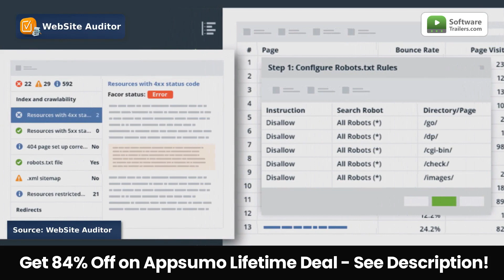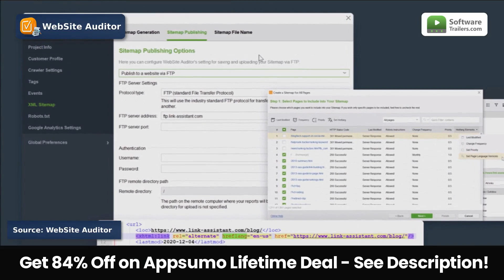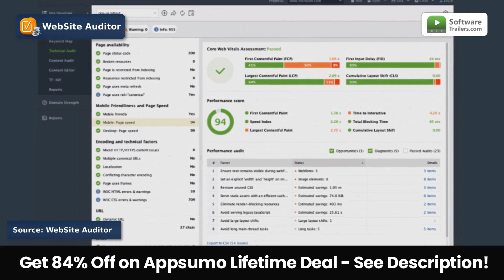Fix all your SEO errors on your website with WebSite Auditor | Review and Lifetime Deal !!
🚀 With the help of this tool, you will have comprehensive insights using a great selection of tools to analyze your website from top to button. Try WebSite Auditor today!

💥 Notable benefits of WebSite Auditor
‣ WebSite Auditor is the most comprehensive collection of site audit tools available to web admins, SEO companies, and business owners. With WebSite Auditor, you can do SEO website assessments, resolve issues to enhance online traffic to your website and provide superior service to your consumers.

WebSite Auditor methodically crawls through your entire website, just like the bots that search engines do, to locate and evaluate each resource, whether internal or external: URL, HTML, CSS, JavaScript, Flash, photos, videos, and more. In addition, the SEO audit tool enables you to do a site crawl analysis in the same manner as Google, Bing, or Yahoo by following the instructions provided in robots.txt for any bot.

You will be able to view and assess the pages of your website for technical SEO issues in the same manner that search engines do.